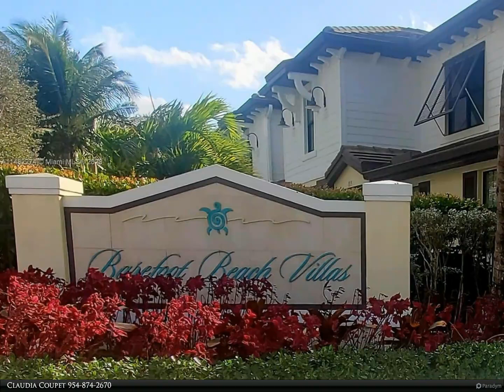Berkshire Hathaway HomeServices Florida Realty - Title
Bright and cozy 3 bedrooms 2-1/2 baths townhouse located directly across the beach in Pompano. This gem features stainless steel appliances, 2 cars garage, half bath downstairs, tiles throughout. Conveniently situated upstairs are washer/dryer, newer AC as well as bedsrooms. The premier bedroom is spacious and master bathoom has a shower and tub. This home is in excellent condition and is ready to move in. Community pool is steps away from the garage entrance, close to community mailboxes. Gated communutiry that requires Association approval within 3/4weeks. WELCOME HOME

Claudia Coupet
Berkshire Hathaway HomeServices Florida Realty